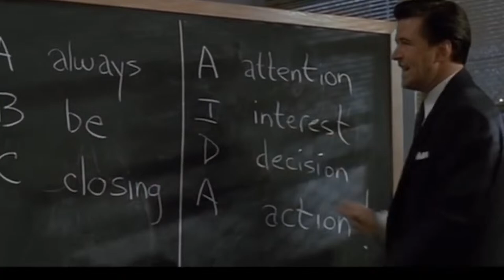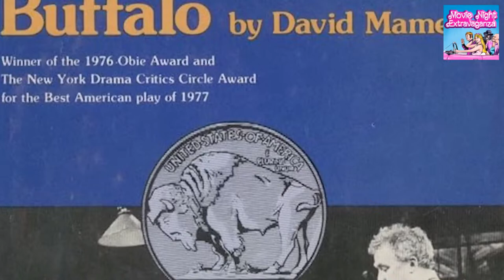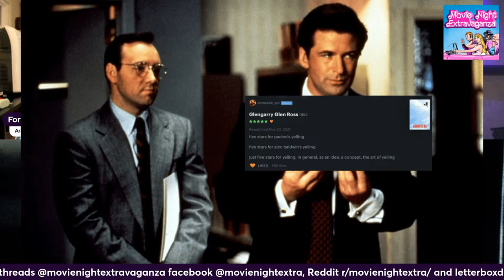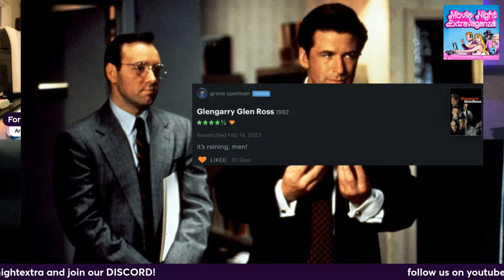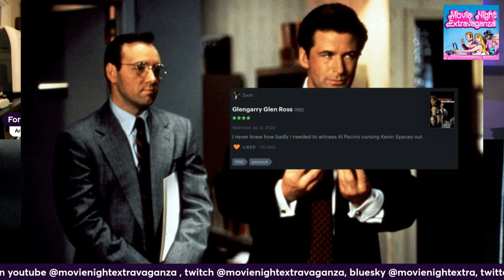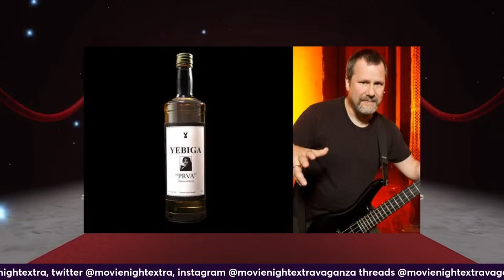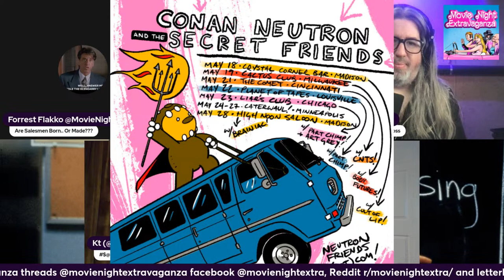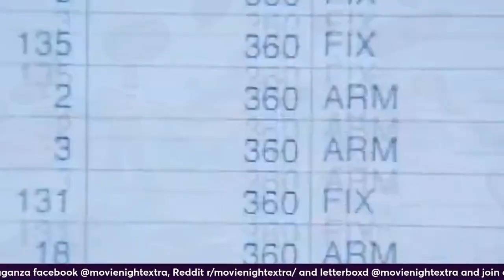Episode 213: Glengarry Glen Ross with KT Baldassaro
Forrest, J. Andrew World, Conan Neutron, Kristina Oakes and KT Baldassaro talk about James Foley and David Mamet's Glengarry Glen Ross

James Foley directs David Mamet's Pultizer Prize Winning play  about the cut throat world of real estate with a whole cast at the top of their game: Al Pacino, Jack Lemmon, Ed Harris, Alec Baldwin, Alan Arkin, and.. Kevin Spacey.

This whole month we are doing movies about money!

Conan Neutron has music available from Conan Neutron & The Secret Friends and could use music sales now more than ever.. OR if you want to become a Protonic Reversal patron